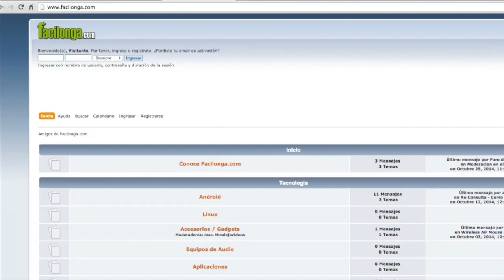Diferencias entre TV LCD y TV LED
En este video te muestro las diferencias entre un LCD TV y un LED TV.